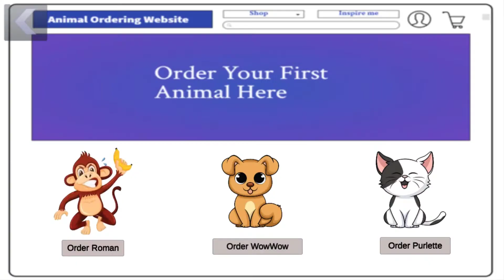Scary Robber Home Clash New Update || Gameplay Walkthrough,Funny Game Part 142 ( ANDROID,IOS )